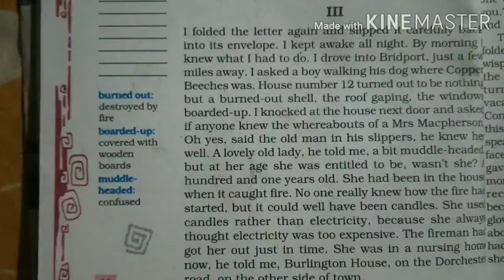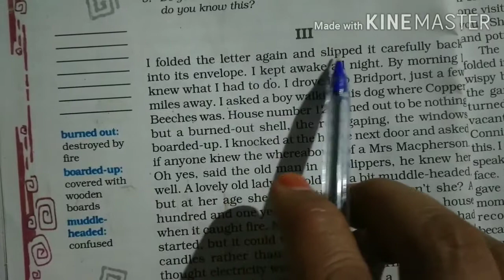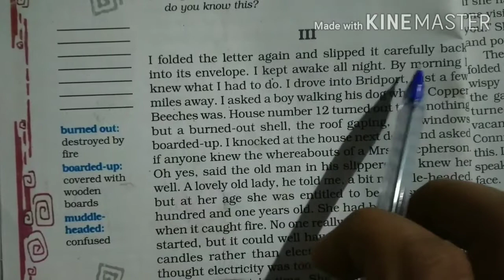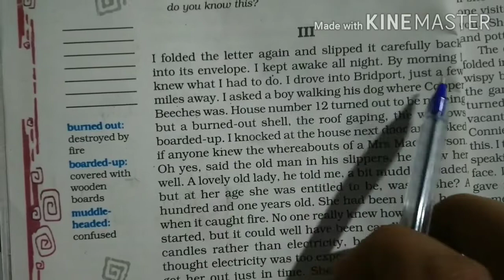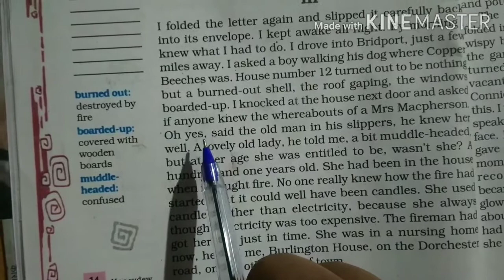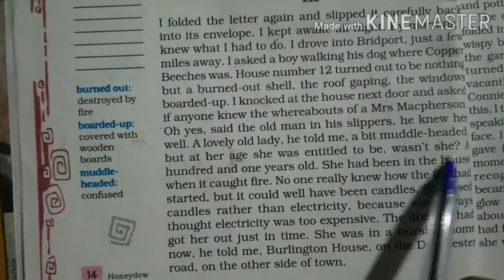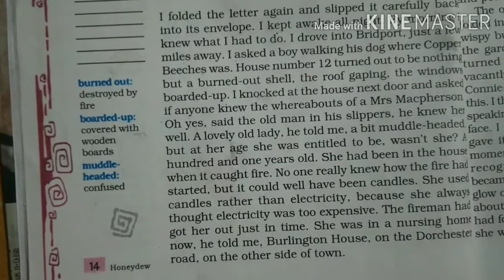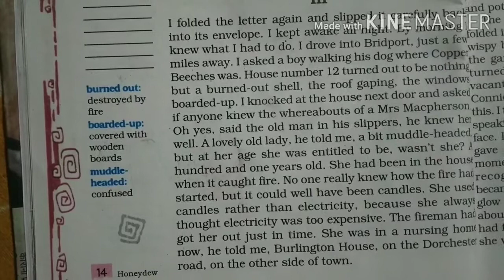The Best Christmas present in the world